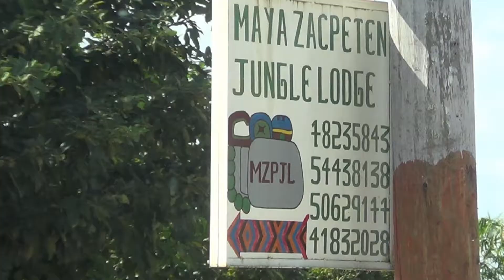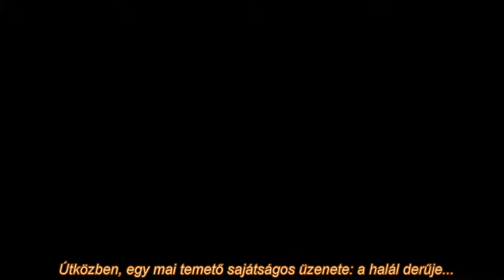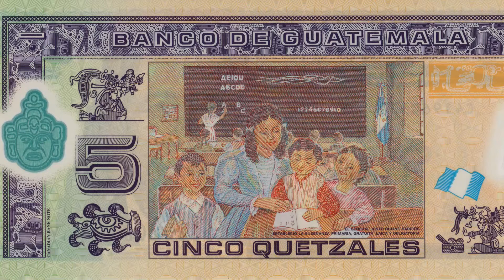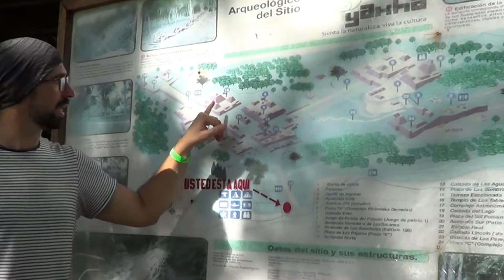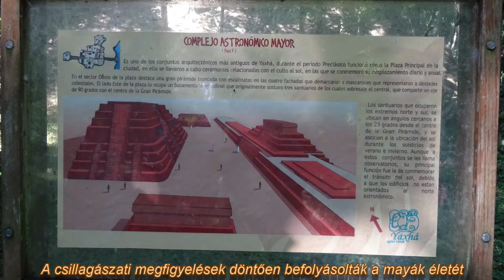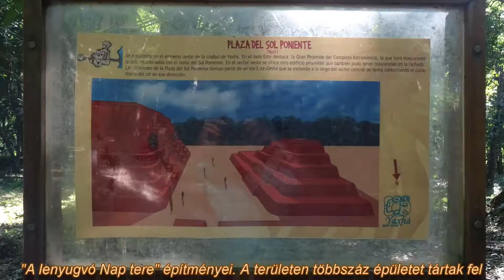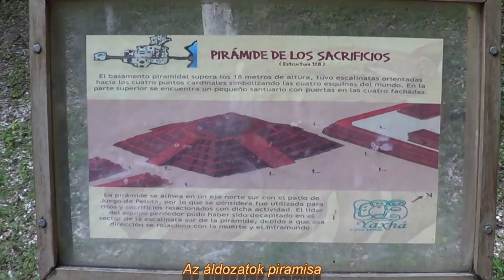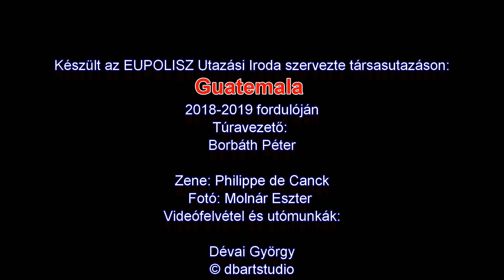07 Guatemala- Topoxté, Yaxhá